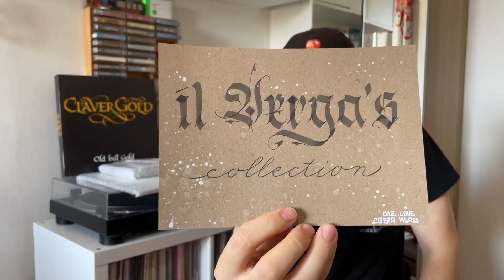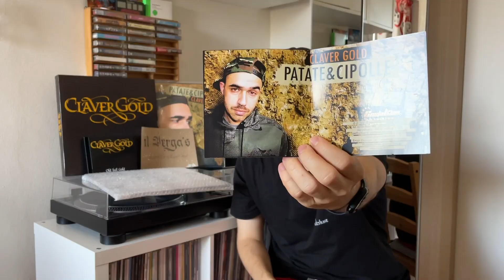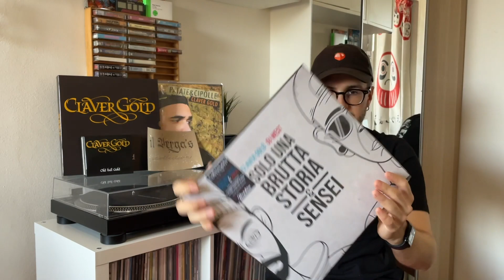Unboxing VINILE COLORATO NUMERATO SOLO UNA BRUTTA STORIA / SENSEI + CD (e un REGALO) di Claver Gold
Supportami acquistando tramite questo link!